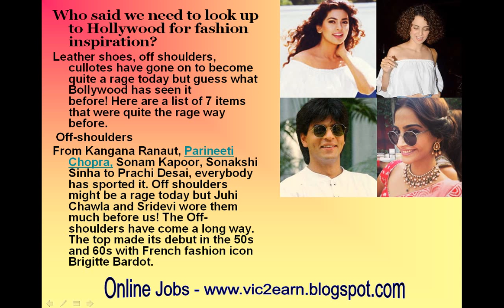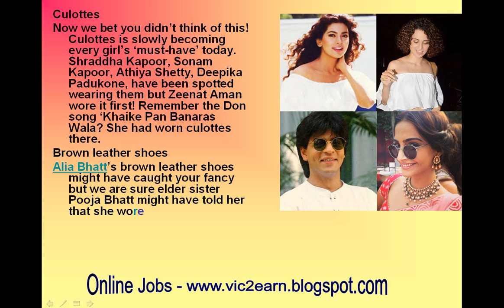Kangana’s sexy off-shoulder top, Sonam’s retro shades; 7 fashion trends you back in time!-review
Kangana’s sexy off-shoulder top, Sonam’s retro shades; 7 fashion trends that will take you back in time!
From off shoulders to round glasses Bollywood has left a huge lineage
Who said we need to look up to Hollywood for fashion inspiration?
Leather shoes, off shoulders, cullotes have gone on to become quite a rage today but guess what Bollywood has seen it before! Here are a list of 7 items that were quite the rage way before.
 Off-shoulders
From Kangana Ranaut, Parineeti Chopra, Sonam Kapoor, Sonakshi Sinha to Prachi Desai, everybody has sported it. Off shoulders might be a rage today but Juhi Chawla and Sridevi wore them much before us! The Off-shoulders have come a long way. The top made its debut in the 50s and 60s with French fashion icon Brigitte Bardot.
Culottes
Now we bet you didn’t think of this! Culottes is slowly becoming every girl’s ‘must-have’ today. Shraddha Kapoor, Sonam Kapoor, Athiya Shetty, Deepika Padukone, have been spotted wearing them but Zeenat Aman wore it first! Remember the Don song ‘Khaike Pan Banaras Wala? She had worn culottes there.
Brown leather shoes
Alia Bhatt’s brown leather shoes might have caught your fancy but we are sure elder sister Pooja Bhatt might have told her that she wore it first. Sister swag you see!
Dungarees
Dungarees have made a huge comeback. Yami Gautam, Alia Bhatt, Kangana Ranaut have been spotted in dungarees lately. But of course, this very popular trend goes way back in time. Remember Kajol’s flashy red dungarees in the song ‘Koi Mil Gaya’ from Kuch Kuch Hota Hai? Although we have to agree that today’s denim version of dungarees is sexier, we can’t deny that our yesteryear actresses pulled it off with equal panache.
Denim shirts
I don’t like Denim shirts, said no girl ever! Everyone from Priyanka Chopra to Shraddha Kapoor wear it. But it was quite a rage even in the 90s.
Round frame shades
Now who doesn’t have it! The question should be that! Shah Rukh Khan,who wore it in the 90s, has been sporting it these days. Everybody from Shraddha Kapoor to Alia Bhatt has been wearing them. Now If there is some fashion accessory that is evidently of the past then it’s this! It won’t be an exaggeration to say that Gandhi frame or round frame shades are being used more today than they were used then. Agree ?
Purple lipshades
Although Aishwarya Rai’s purple lips turned out to be a fiasco here’s how our yesteryear actresses wore the shade in a much better and subtler way!